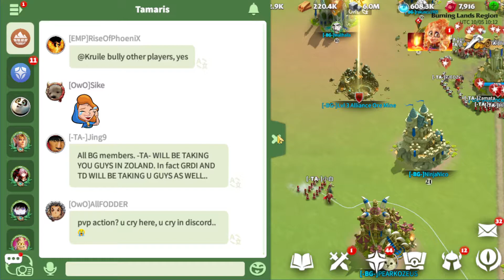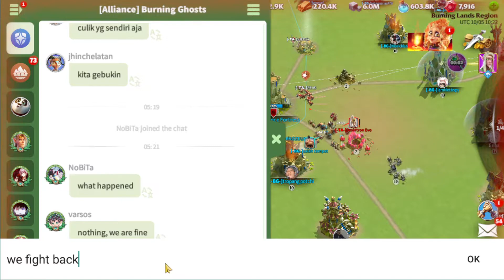-BG- vs -TA- Server 2 War F2P vs WHALE - PASS 1 WAR Call of Dragons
-BG- vs -TA- Server 2 War - PASS 1 WAR Call of Dragons
-BG- is F2P clan
-TA- is Whale Clan